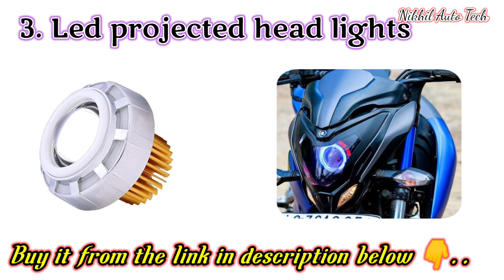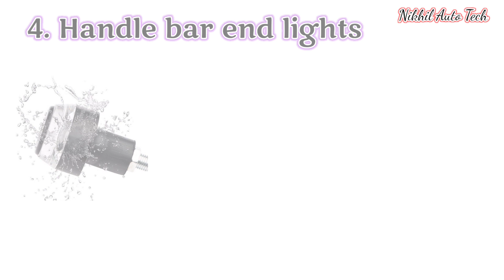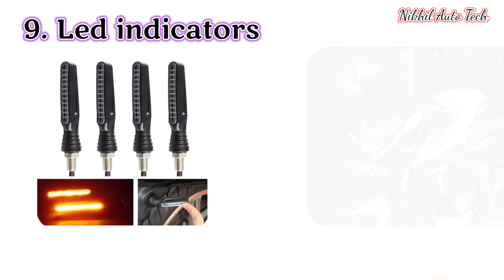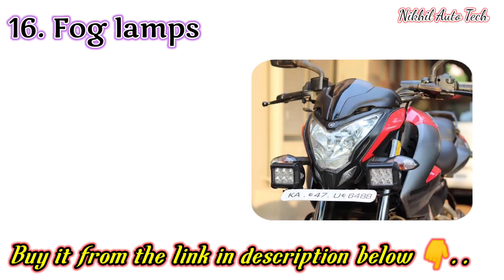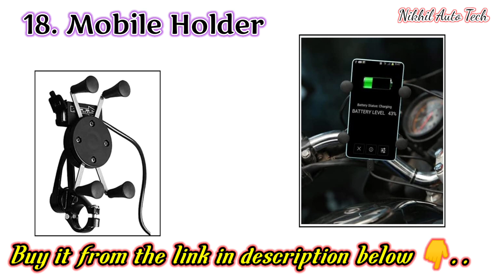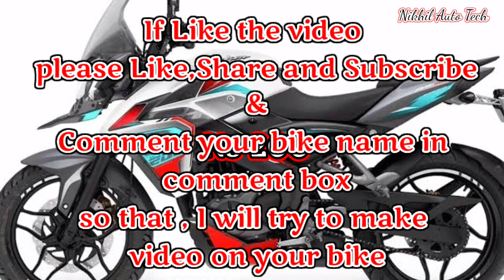Ns 200 /160/125 Full modification accessories (@NikhilAutoTech )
1.visor

 2.front Number plate holder

3.Led projection head lamp

4.Handle bar end lights

5.Handle end mirrors

6. handle guard

7.Front fender

8.Crash guard

9.Led indicators :

10.Tail tidy

11.Himalayan Carrier

12.Exhaust pipe

13.Exhaust Silenver :

14.Adjustable clutch levers

15.Clutch lever guard

16.Fog lamps

17.Radiator guard

18.Mobile charging and holder

19.Tank stickers

20.Pilot lights

21.Shoe protector

22.Handle grips